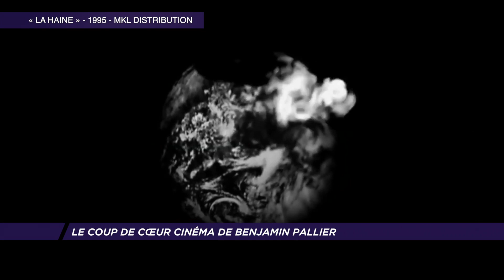Le coup de coeur cinéma de Benjamin Pallier : "La Haine"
Chaque semaine, un réalisateur des Yvelines vous présente son coup de coeur cinéma. Aujourd'hui, Benjamin Pallier vous présente le film : "la Haine" de Mathieu Kassovitz.